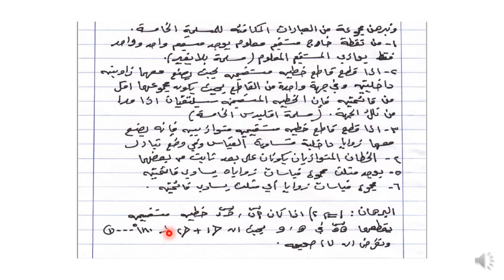فيديوه 4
شرح لمساق الاقليدية واللاقليدية دكتور احمد ابو سليم من قسم الرياضيات جامعة ال لبيت